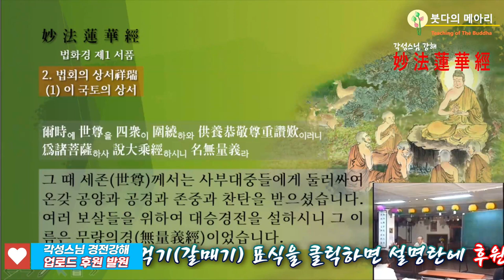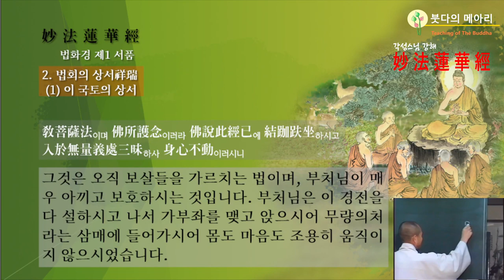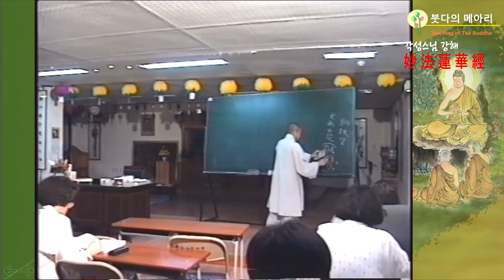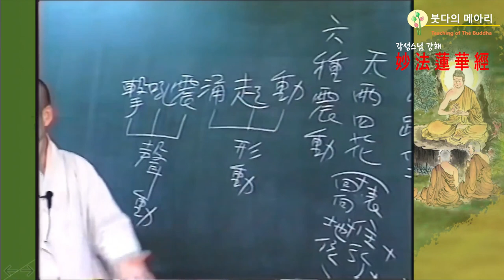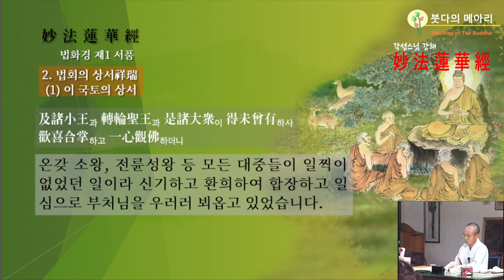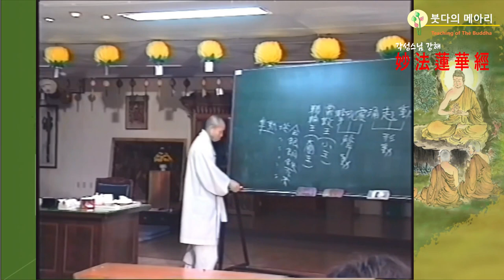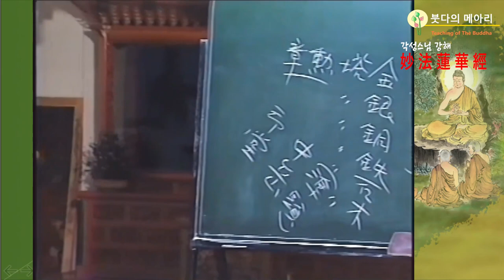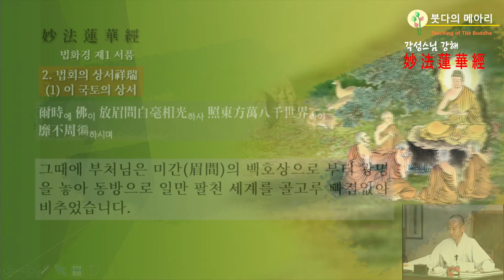각성스님 강해_법화경 제4강 / 제1 서품 - 대승경전을 설하시니 그 이름은 무량의경이었다.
1.모든 회원에게 제공되는 채널 멤버십 혜택
2.회원 등급별로 다르게 제공되는 회원 전용 혜택
3.가입한 채널 구독
4.커뮤니티 탭에서 회원 전용 콘텐츠 보기